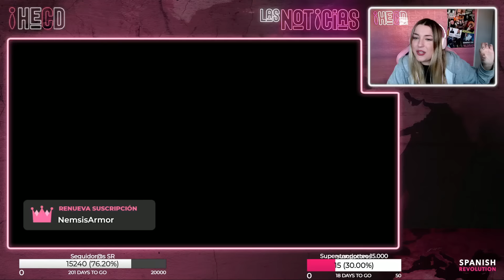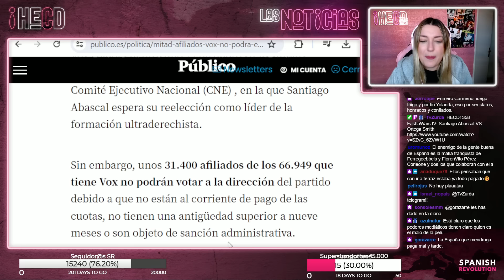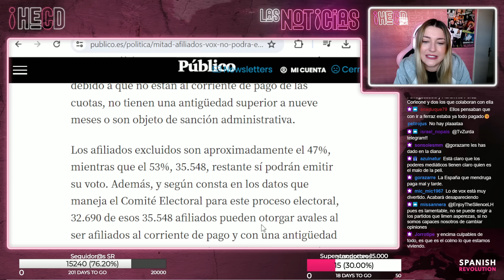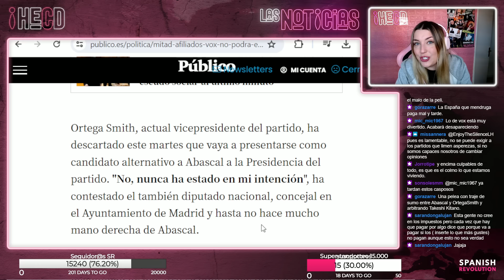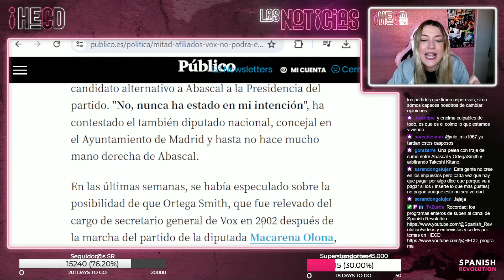HECD! 359 - Vox: no pagas, no votas